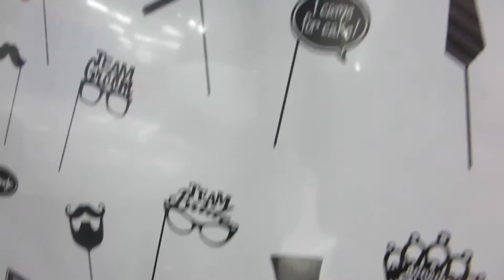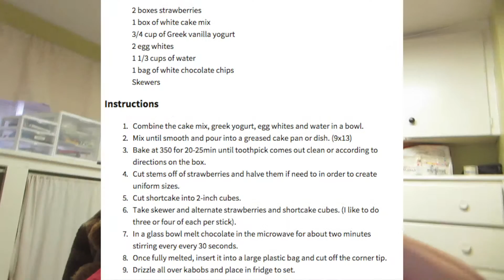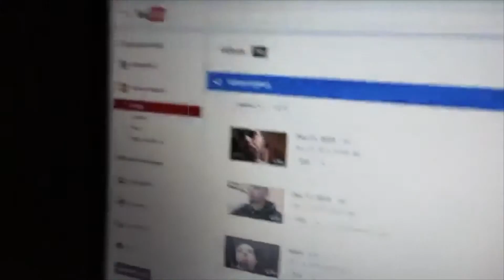STRAWBERRY SHORTCAKE KABOBS (Day 315)